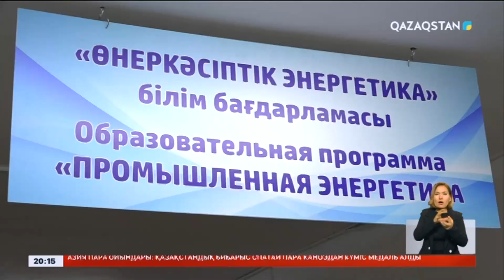Атырауда озық технологияға негізделген зертхана ашылды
Энергетика саласының қыр-сырын терең меңгертетін оқу кабинеттері, «Теңізшевройл» компаниясының демеушілігімен жабдықталды.